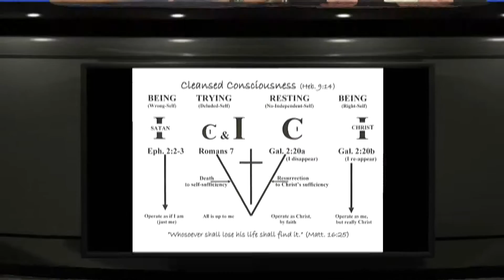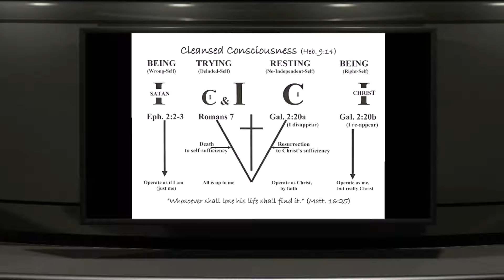Sylvia Pearce & Bill Bower: From Wrong Self to No Self to Right Self 08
Sylvia Pearce and Bill Bower – From the “What is Man?” series